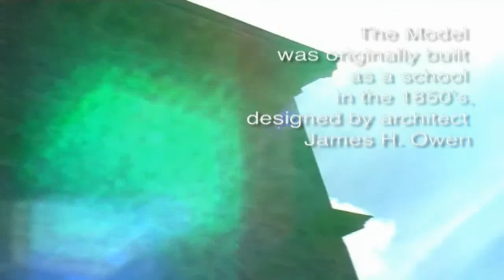The Model, Sligo.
The Model is one of Ireland's most important contemporary arts centres with an extensive and vibrant programme of visual and performing arts.